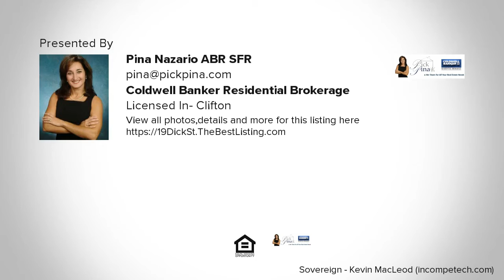19 Dick St, Clifton, NJ Presented by Pina Nazario & Pick "PINA" Team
Contact Pina Nazario ABR SFR for more information.

Custom, ENLARGED 2 Family. 1st flr Owner apt was expanded over the 2 Car Garg when 2 Car Garg later built after initial construction. 1st Flr Apt offers Open Flr Plan. Sizeable Kit w Skylight, some newer Appls, Recessed Lighting; Comfortable Dining Area conveniently open from Kit; Relax in Family Rm w Sliders to Deck. Laundry Closet in 1st Flr Apt; 3 Sizable Bdrms; 2 Full Baths, Access to Bsmt w Rec Rm &amp; Storage Rm. 2nd Flr Apt has 2 Full Bdrms, Large EIK, Formal LRm and Full Bath &amp; storage Rm w Laundry hook. Relax on Newer Deck overlooking Fenced-In Yard. Hardwod Floors, Most Pella Windows, Sep Utilities, Newer Roof, Central AC 1st flr apt only & more.

Licensed In:Clifton,  NJ